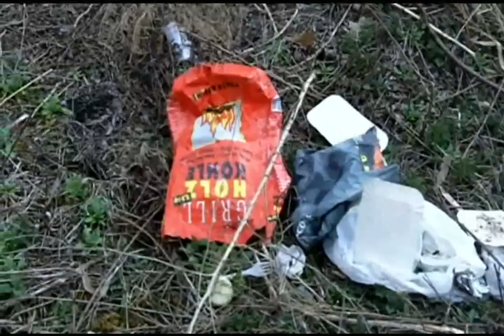Śmieci w parku Czartoryskich